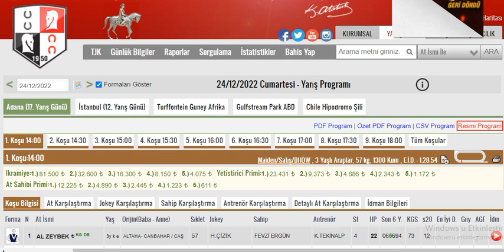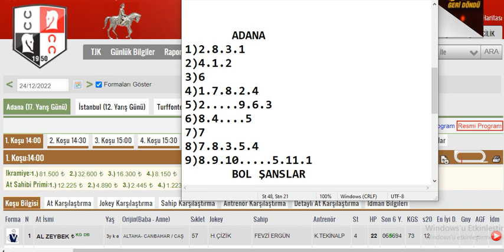24 Aralık 2022 Cumartesi Adana Altılı Ganyan Tahminleri ,Yarış Analizleri